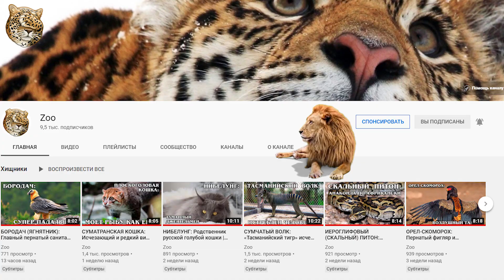МАМОНТ: Доисторический "Слон" | Интересные факты про мамонтов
Встречайте мамонта (Mammuthus) — вымерший род млекопитающих, живших в период с плиоцена по начало голоцена, из семейства слоновых. Эти доисторические слоники достигали высоты 5,5 метров и массы тела 14—15 тонн. То есть  мамонты были в два раза тяжелее самых крупных современных наземных млекопитающих — африканских слонов. И вопреки распространённому мнению, мамонты не являются предками современных слонов.